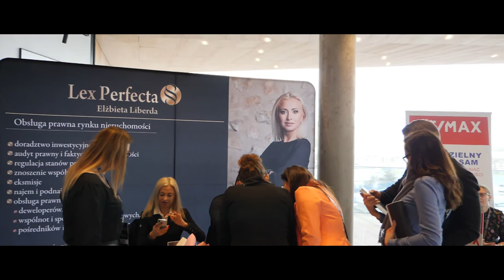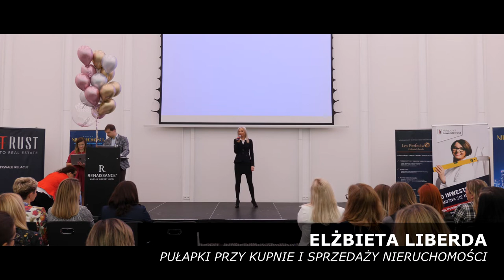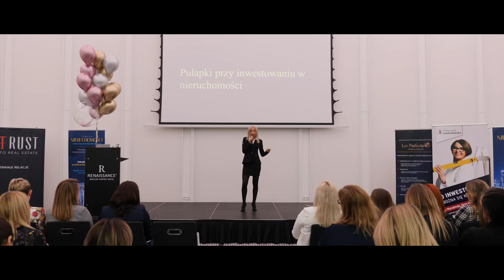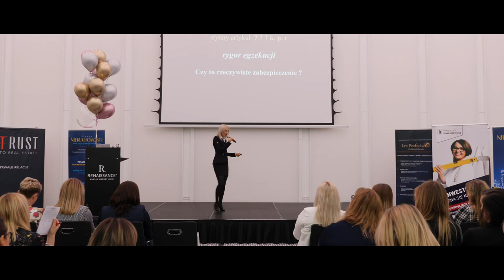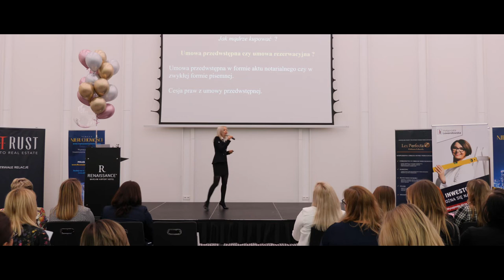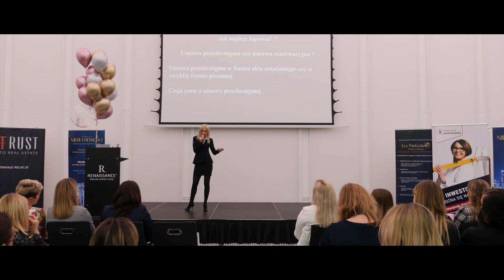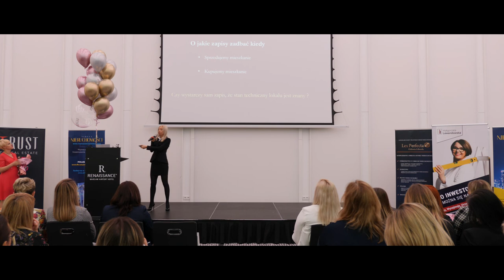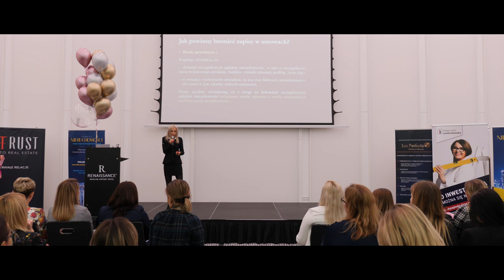KONFERENCJA INWESTORKI.PL - prelekcja Elżbiety Liberda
Znajdziecie tu Państwo wiele interesujących artykułów o tematyce prawnej i biznesowej.